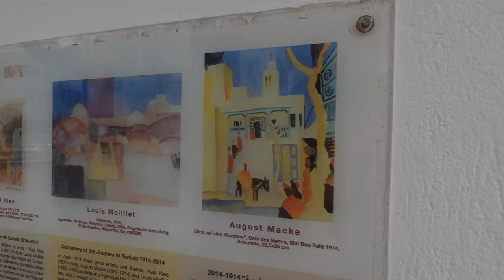Walk In Sidi BouSaïd, Tunisia 🇹🇳 4k || سيدي بو سعيد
Sidi Bou Said is a town located about twenty kilometers north-east of Tunis. Perched on a cliff overlooking Carthage and the Gulf of Tunis, it is named after a saint, Sidi Bou Saïd El Beji.

The international fame of the village was acquired in 1912 thanks to an English baron who built a magnificent palace. Sidi Bou Said became then a place of rest and inspiration to many artists, musicians and writers such as Chateaubriand, Gustave Flaubert, Alphonse de Lamartine, André Gide, Colette, Simone de Beauvoir, etc.

This playlist contains videos about driving in Tunisia, using my golf mk2 II as a car